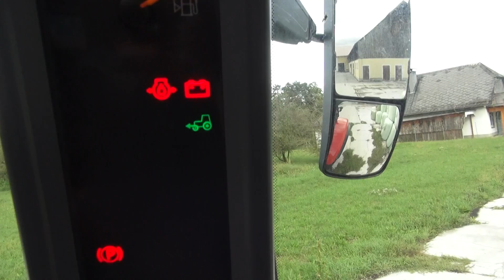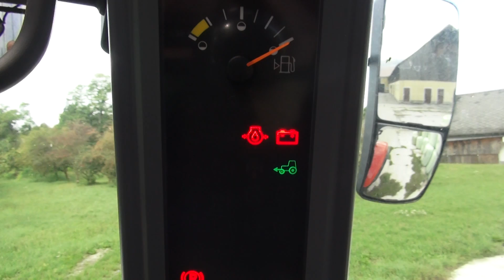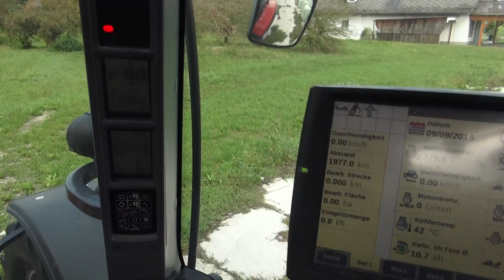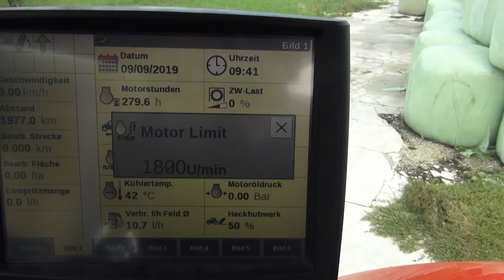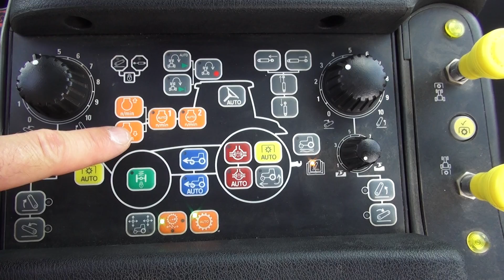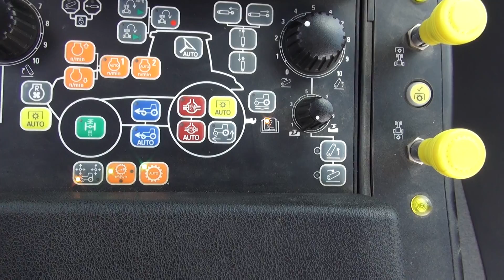Fahren mit dem Steyr 4125 Profi CVT | Traktorerklärungen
Steyr 4125 Profi CVT - Übersicht

In unserer Serie "Traktorerklärungen" wollen wir euch die grundlegenden Funktionen der verschiedensten Fabrikate näherbringen. Wir zeigen Funktionen wie: Einstellung der Front- und Heckhydraulik, Anzeigen und Fahren, Motor und Getriebe, Zapfwelle, Steuergeräte, usw.

Vielen Dank für die Erstellung dieser Videos an Johannes Refenner!

Wie gefällt dir das Video? Schreib uns deine Meinung unten in die Kommentare!

©agrarprofi - 2020